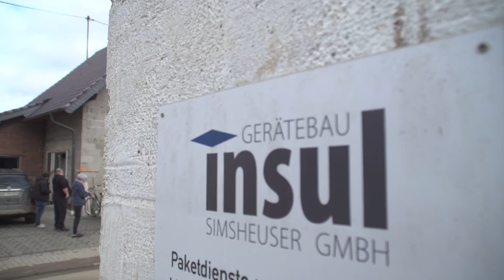Grundwasser im Keller in Insul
"Es ist zum Verzweifeln“, sagt Georg Bongert aus Insul. Erst kam die Flut und jetzt das Grundwasser. Georg hat vor seinem Haus einen Brunnen und kennt seit Jahren genau den Grundwasserspiegel. Seit der Flutkatastrophe stellt er aber fest, dass sich der Grundwasserspiegel verändert hat. Sein Keller ist quasi dauerfeucht. Manchmal ist es so schlimm, dass er das Wasser knöchelhoch im Keller stehen hat. Wir haben Schorsch zu Hause besucht und uns das Problem angeschaut.